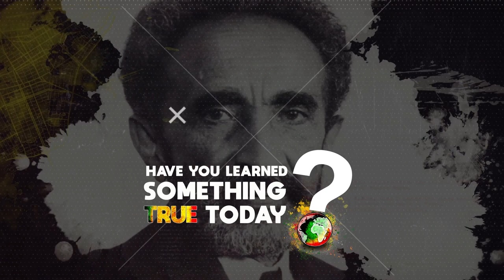Black Sands Comic Book Owner On Creating Stories Inspired By African History, Business, And More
In this reasoning from 2022, comic book creator Manuel Godoy starts off by opening up about his military background and sharing his love for video games.

Next, Manuel speaks about creating a comic book without the ability to draw and the inspiration for creating stories and characters that are featured in his comic books.

Elsewhere in the reasoning, Manuel speaks about his experience on appearing on 'Shark Tank' and  working with 'Kevin Hart. He also talks about dealing with racism in the comic book industry and how he used social media to build his brand.